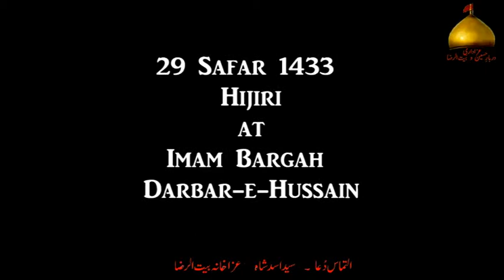Manzar Naqvi | Reciting Salam at Darbar-e-Hussain | 29 Safar 2012-1433 Hijiri